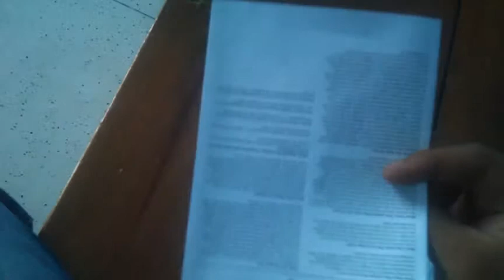Segate Backup Plus 1TB Unpacking to get the new experience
Segate back up plus my new 1TB hard disk i suggest every one to buy it and experince its features look at the video to no more.